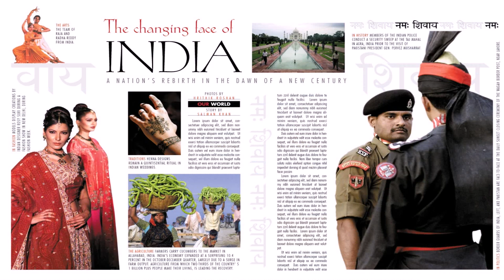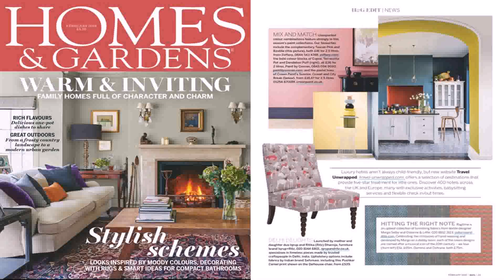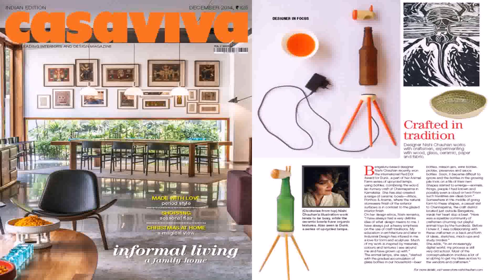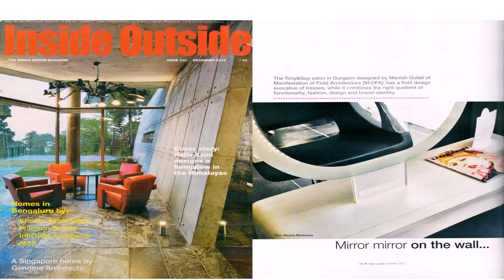Indian Home Design Magazines (see description) (see description)